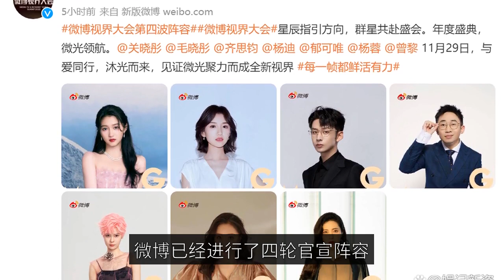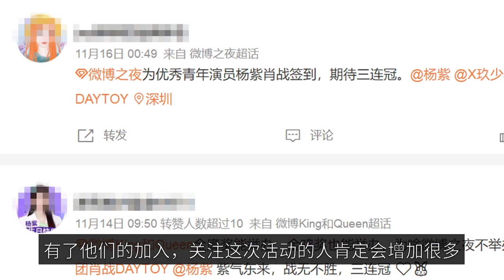The fourth wave of official announcements on Weibo Night, Guan Xiaotong and Yang Di attended, netize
There are many exciting events in the entertainment industry, and Weibo Night is an event that many celebrities participate in. The honorary ceremony is a comprehensive honorary ceremony that takes stock of and selects the hot personalities and popular events of the year every year. Whenever the Weibo Night comes around everyone is guessing which celebrity guests will be there and if any of their idols will be involved. On November 27, the official microblogging microblogging vision conference microblogging has made four rounds of official lineup announcement. In the fourth round of lineup official announcement we saw Guan Xiaotong, Mao Xiaotong, Qi Sijun, Yang Di, Yu Kewei, Yang Rong, Zeng Li and others. And in the first three rounds of the official announcement of the lineup there are Tang Jianji, Wang Su-tao, Yang Yang beyond, Huang Xiaolei, Wu Zhenyan, Zhang Meng, Zhang Tai Nai, Deng Ziqi, Jin Chen, Zhang Kaili and others. It can be said that this ceremony is also star-studded, the stars shine. And according to the law of the daily official announcement of a wave of personnel, there should be two waves of participants have not been officially announced. We all look forward to what other guests will participate in this microblogging night, and even more so to the day of the party. Whenever the microblogging night comes, Xiao Zhan and Yang Zi are the focus of everyone's discussion. Although it has not been officially announced that the two will attend the microblogging night, but there are many gossip to confirm this. The first thing you need to do is to get a good idea of what you are getting into. And it is reported that some of the anchors who are ready to shoot Xiao Zhangs have now bought tickets for the microblogging night, and the price of the tickets is also very amazing. The news is that Yang Zi will first go to Shanghai on the 28th and then rush to Suzhou to participate in the microblogging night. It seems that both of them should be attending the event, but it is normal that both of them are "stormy characters", and with their participation, the number of people following the event will definitely increase a lot. And as the "top flow" of small students and flowers, they will also bring a lot of traffic. The most important thing is that Yang Zi and Xiao Zhan have twice gotten the "Microblog King" and "Microblog Queen", and at the same time, so they are also considered representative characters, and it is only right that they attend the event. The netizens are also looking forward to see if they can win the title again and make it a trifecta. Many fans hope they can defend the title again, after all, they really are too eye-catching together, we want to see again. And before getting "King" and "Queen" to draw their own mood, Yang Zi and Xiao Zhi is also tacit understanding, Yang Zi drew a moon, Xiao Zhi is drawn a sun, all give people positive energy. In addition to the previous Gu Wei and Lin's school of sugar believe that we have not knocked enough, I hope they give a "sale" again. Of course, everything has not been officially announced yet, we still wait for the news. Looking forward to their arrival, I hope they can once again appear on the stage together. Finally, let's wait and see!